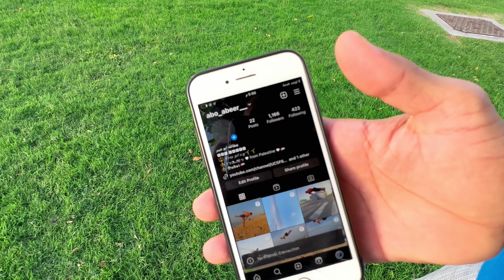Mero English 2 \ Gymnastics training _ abo_ abeer friendly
Maile English aaudaina hai guys training dubai flips Gymnastics #2023